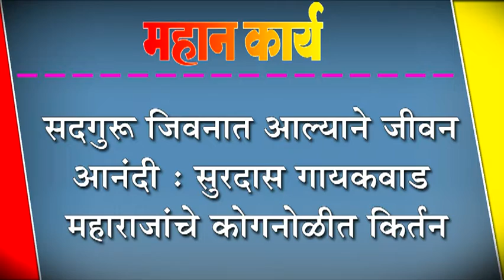सदगुरू जिवनात आल्याने जीवन आनंदी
सदगुरू जिवनात आल्याने जीवन आनंदी : सुरदास गायकवाड महाराजांचे कोगनोळीत किर्तन